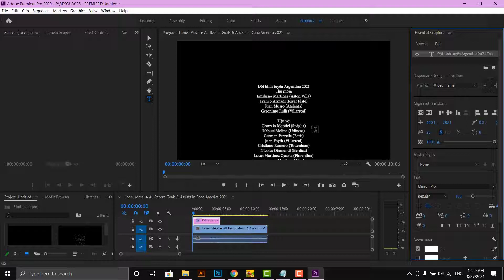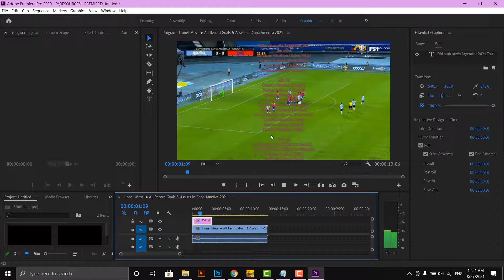Cách làm chữ chạy dọc trong Adobe Premiere | Credit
Hướng dẫn cách làm chữ chạy trong Adobe Premiere cc 2018, 2019, 2020 chi tiết có video hướng dẫn. Xem thêm cách làm chữ chạy trong Premiere (banner, credit) tại đây!